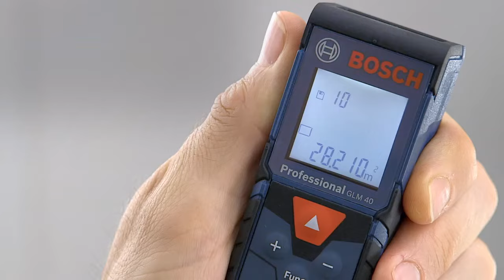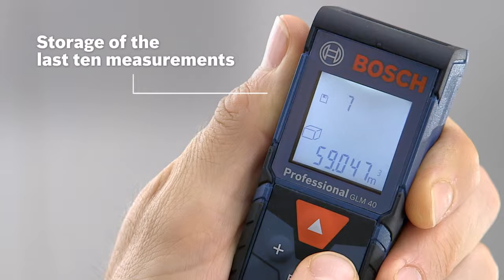Laser Distance Meter | Laser Measuring Devices | Bosch GLM 40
Measuringtools The Bosch GLM 40 Professional is a compact and robust tool for easy measuring solutions. This distance finder is a compact tool that is easy to carry and fits into any pocket for handy usage. This range finder tool has a robust structure with dust and splash water protection that makes it a suitable tool for every jobsite. Simple and easy interface of the tool makes it convenient various measuring functions.

Specifications:
- Accuracy: ± 1/16"
- Battery: 2 AAA Batteries
- Range: Up to 135 ft.